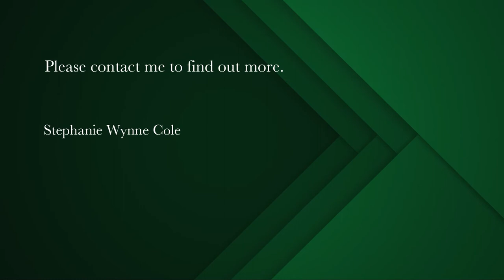vacant land for sale in Myburgh Park | Pam Golding Properties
Excellent Investment property
Situated in a prime area this panhandle plot borders on a green belt and has three boundary walls which is a huge saving. Ideal for your Forever Home and close to both the Private School and the Langebaan Yacht Club. Childrens play park also in close proximity. One should obtain lagoon views from a double storey home. A short five minute drive to the shops and restaurants. Call today for a private viewing.